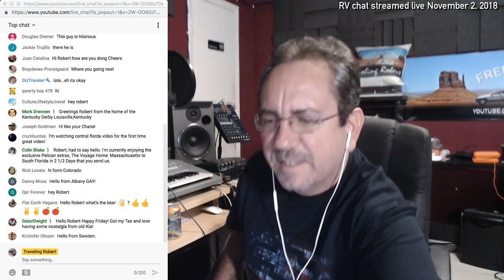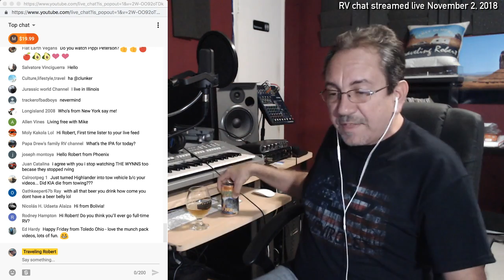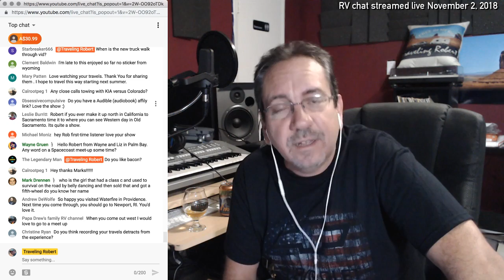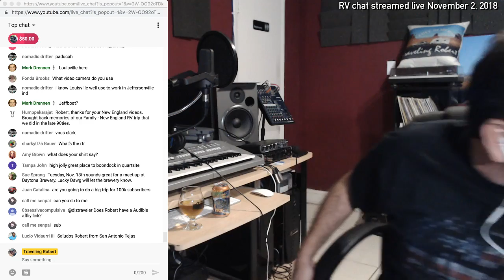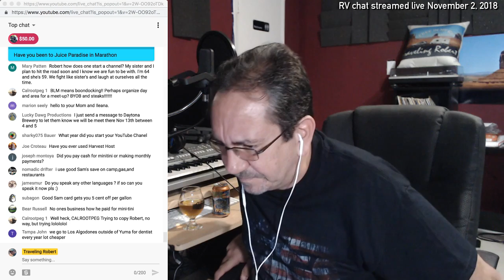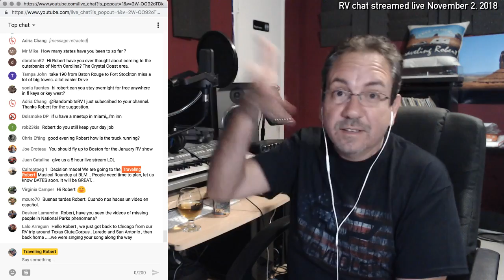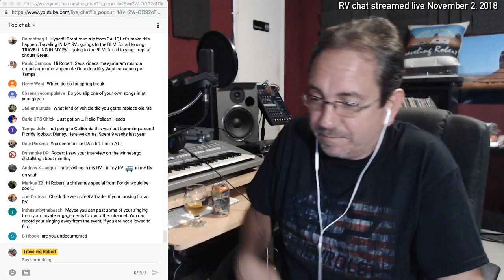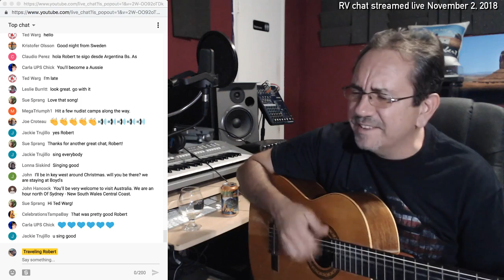🔴 RV Chat Live: Let's talk about the next trip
Traveling Robert live every Friday at 6PM Eastern 2200 UTC
My favorite Amazon products:

If you find value in what I do you can become a producer by going

Find The Perfect RV Rental, or earn Money Sharing Your RV